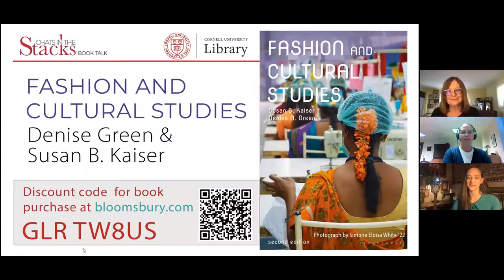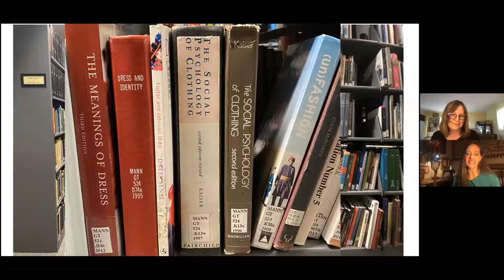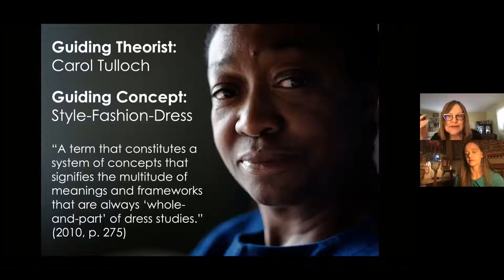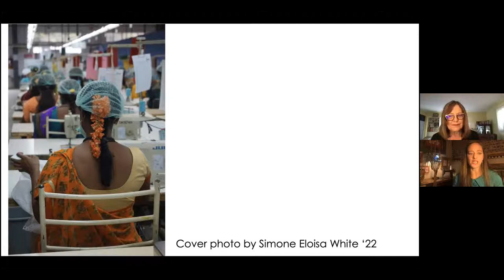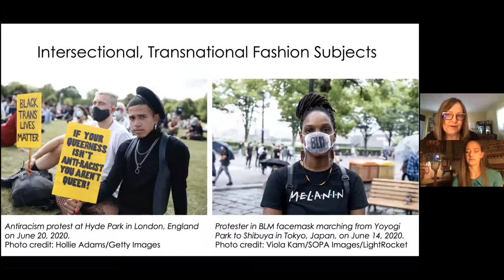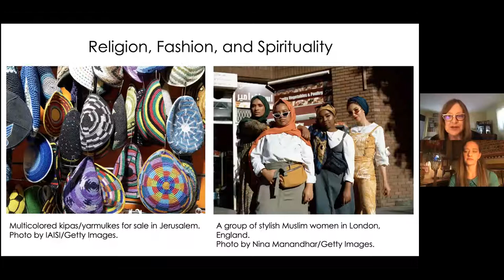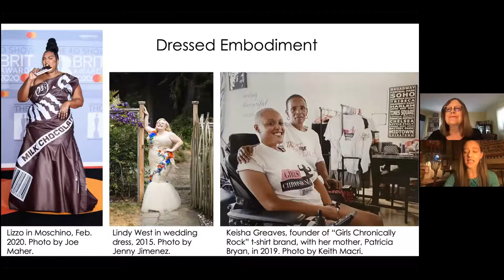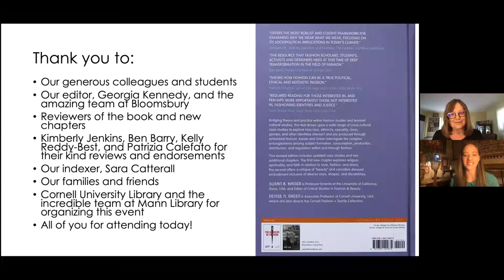Green and Kaiser, Fashion and Cultural Studies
Fashion can be considered from cultural, technical, and theoretical perspectives. In a virtual Chats in the Stacks book talk hosted by Cornell University’s Mann Library in December 2021, Denise N. Green and Susan B. Kaiser discuss their book, Fashion and Cultural Studies, 2nd Edition, which explores how race, ethnicity, class, gender, and other identities are woven into the clothes we wear.

Green is an associate professor of fashion design and the director of Cornell Fashion + Textile Collection in Cornell’s College of Human Ecology, and Kaiser is professor emerita of design, textiles, and clothing, and Gender, Sexuality, and Women's Studies at the University of California, Davis. Drawing from intersectionality in feminist theory and cultural studies, they interrogate the complex entanglements of production, regulation, distribution, consumption, and subject formation within and through fashion.